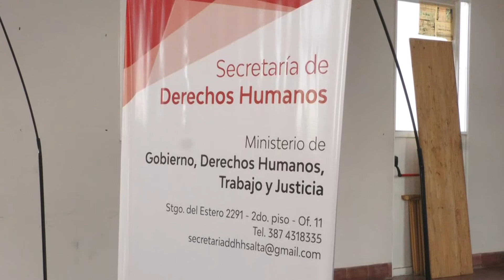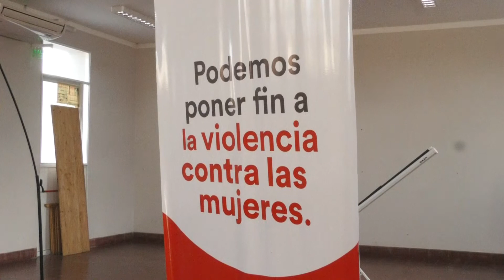Se vinculan instituciones para promover la autonomía económica de las mujeres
Nota a Ana Acosta gerente de Pro Mujer.